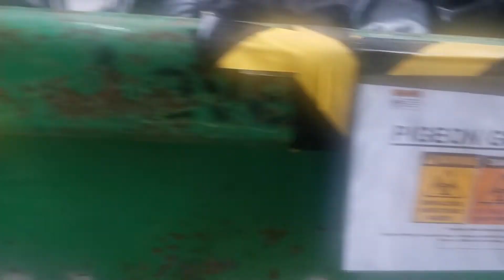Certified & Licensed Biological / Avian Waste Disposal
Pigeon (Avian) guano / waste may only be removed and disposed off by licensed permit holders of the Dept of Agriculture & Environmental Protection Authority (EPA).

Contact Ecologica Environmental on 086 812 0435 or visit ecologica.ie